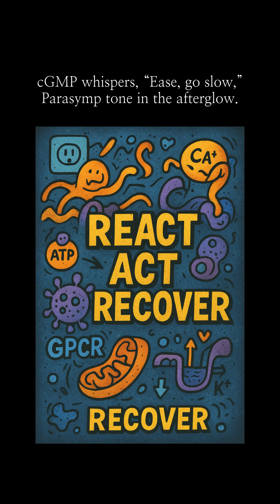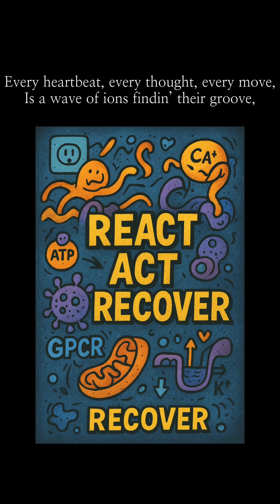React Act Recover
Life inside every cell follows one eternal rhythm — React, Act, Recover.
From the spark of sodium to the wave of calcium, every neuron, muscle, and heartbeat echoes this sacred cycle.
This science rap transforms complex physiology into rhythm and flow — where biology becomes art, and chemistry speaks in beats.

Dive into the world of cellular music: ion channels, ATP, GPCRs, mitochondria — all moving in perfect sync.
Because life isn’t static — it’s an endless oscillation between chaos and balance, action and recovery.

영어로 세포에서 일어나는 현상을 과학랩의 형식으로 만들어 보았습니다. ^^;